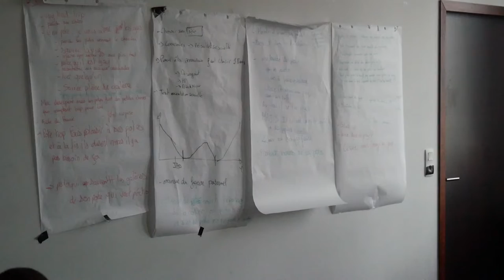FF1J 14° Edition - B Roll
B Roll du FF1J 14° Edition réalisé par l'équipe communication.